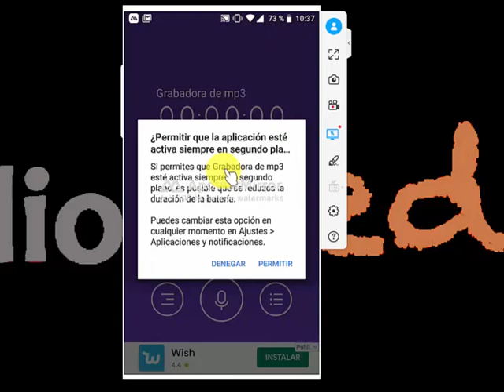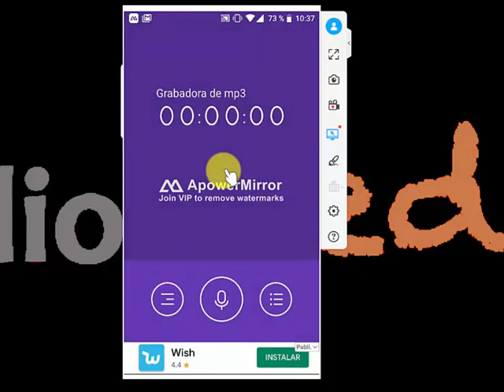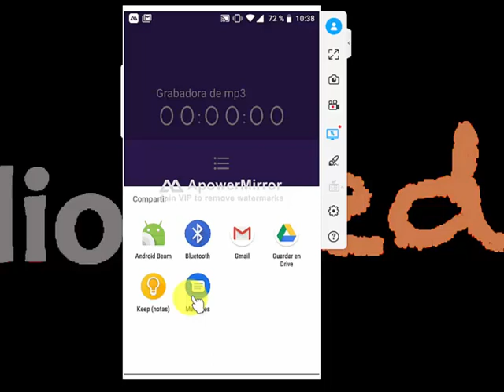Cómo grabar fácilmente un archivo mp3 con el teléfono móvil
Los teléfonos móviles no graban en formato mp3, pero es fácil conseguir que lo hagan.